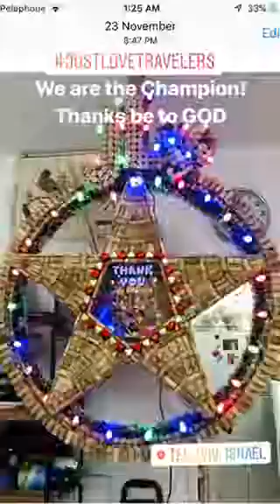Parol or Christmas lantern Contest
The Philippine Embassy in Israel always showcasing an event called Christmas Lighting every 1st Saturday of December and it happened for the three consecutive years that we are in the contest, we always got home the grand prize. and we are to proud that our hard works paid off.